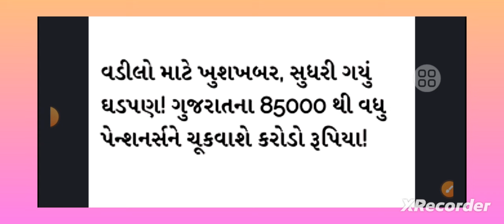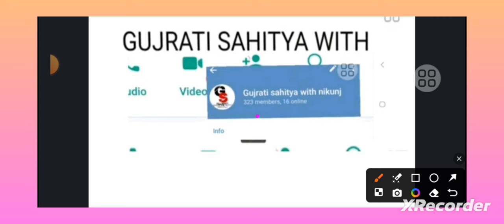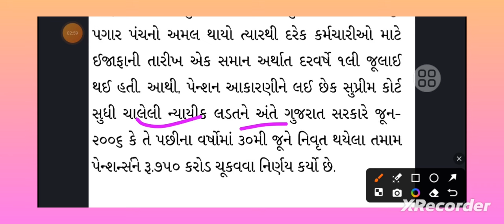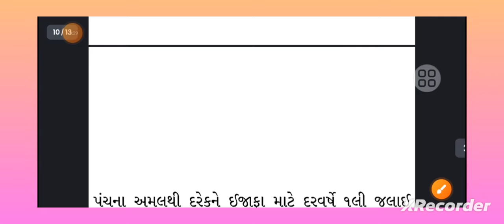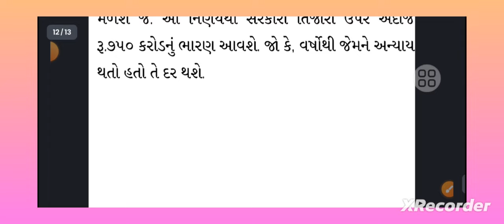ગુજરાત રાજ્યના નિવૃત્ત કર્મચારીઓ અને પેન્શનરોનુ ગઢપણ સુધારી જશે || પેન્શનમા રૂ.850000 નો વધારો